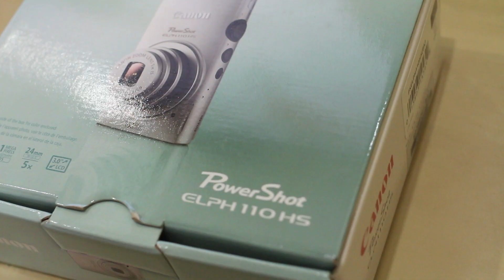Canon PowerShot ELPH 110 HS كامرة كانون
كامرة كانون الصغيرة بالحجم والكبيرة بالأداء

مواصفات الكامرة :
تصوير فوتوغرافي بدقة 16.1 ميجا بكسل
سنسر من نوع DIGIC 5 وتعطيك الكامرة لغاية 3200 ISO للتصوير الليلي
تصوير فيديو Full HD 1920 x 1080
مانع اهتزاز ممتاز جدا
تصوير فوتوغرافي اثناء تصوير الفيديو
شاشة عرض عالية الدقة بحجم 3 انش
عدسة الكامرة 24mm وتعطيك مساحة عريضة للإلتقاط
تصوير بطرق متعددة مثل البانوراما ، بورتريه ، مايكرو ، رياضي  الخ
مواصفات اضافية بداخل النظام للتعديل على الصور كالفلاتر وخلافه ...

يمكنك شراء الكامرة من امازون عبر هذا الرابط:

مع تحياتي
هورنت